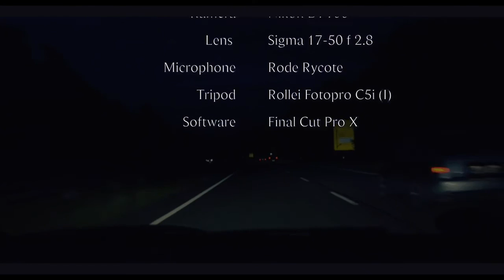Ettlingen Street Racing - (BMW M3) Manhart MH3 570, Pontiac Firebird & more